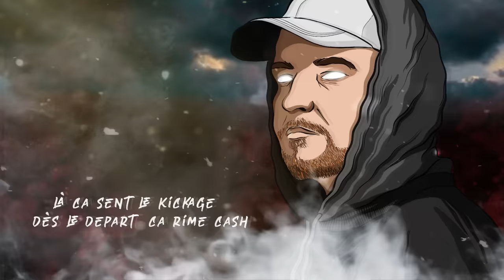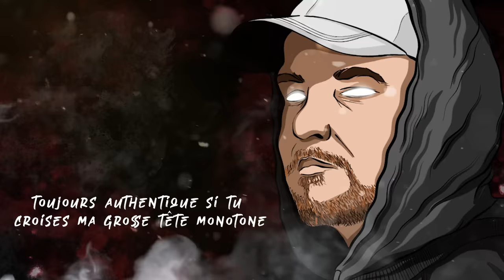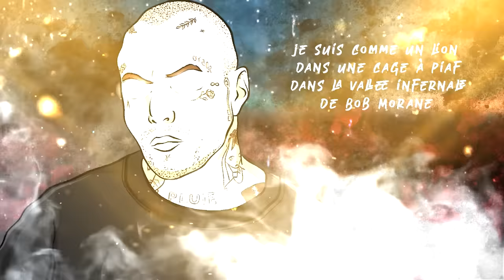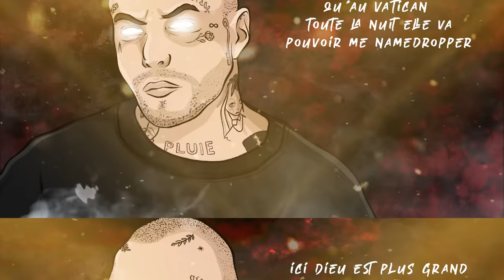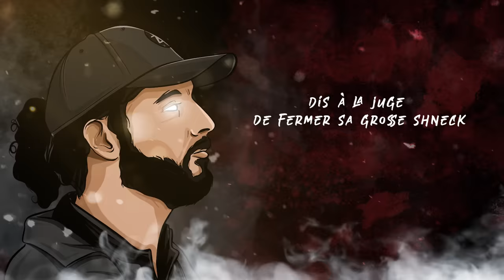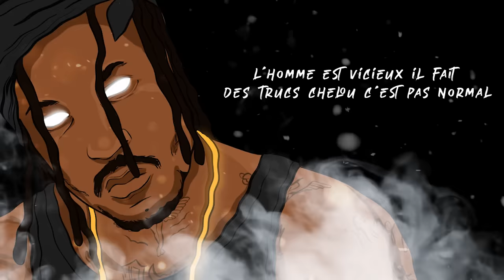Anti-Social - Daddy Mory/Davodka/Deadi/Swift Guad/Original Tonio/Cenza/Souffrance (prod Pongo Monk )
Anti-Social - Daddy Mory (Raggasonic) , Davodka , Deadi , Swift Guad , Original Tonio , Cenza & Souffrance (L'uZine) .
Produit par Pongo Monk .

Lyrics Vidéo réalisée par LX Colors.